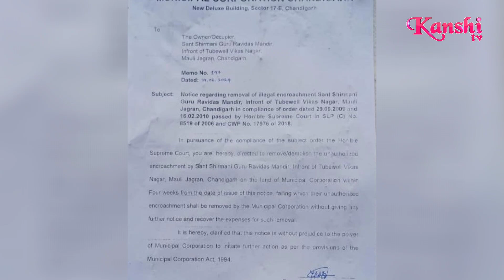ਸ੍ਰੀ ਗੁਰੂ ਰਵਿਦਾਸ ਮਹਾਰਾਜ ਜੀ ਦੇ ਗੁਰੂ ਘਰ ਨੂੰ ਤੋੜਨ ਦਾ ਆਇਆ ਨੋਟਿਸ, ਚੇਅਰਮੈਨ ਨੇ ਸੰਗਤਾਂ ਤੋਂ ਮੰਗੀ ਮੱਦਦ